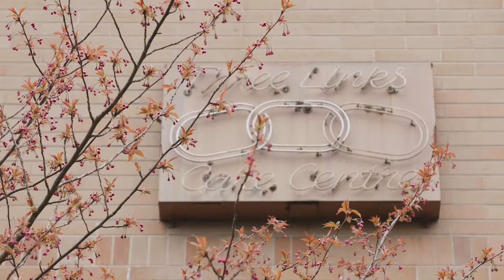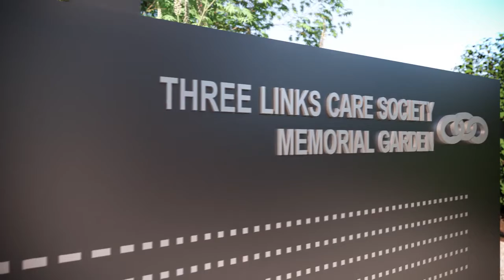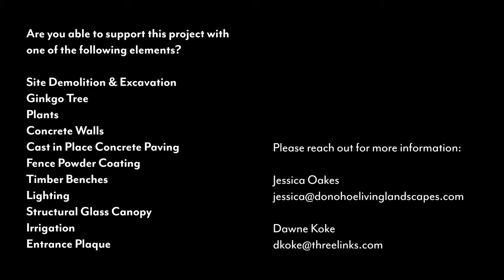Three Links Memorial Garden Project